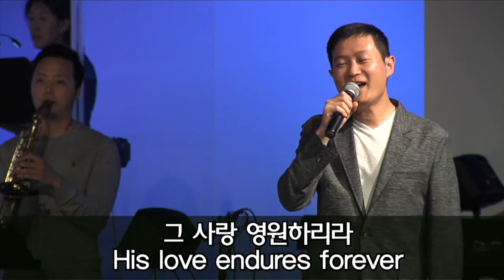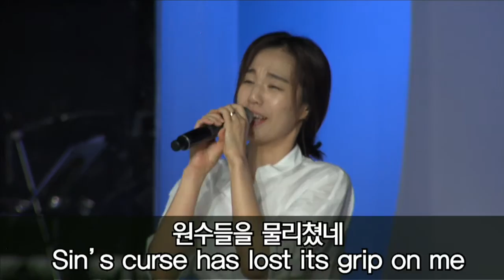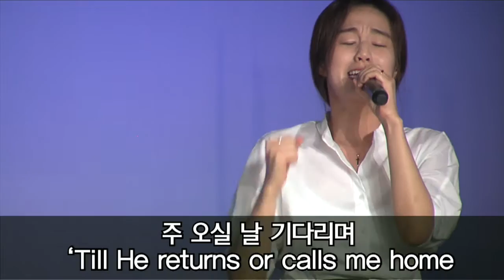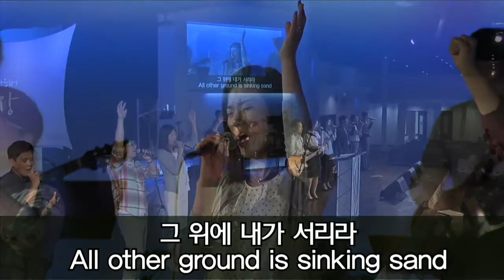2016.08.28 세미한교회 주일예배찬양